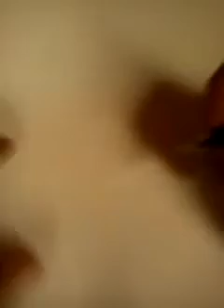how to draw lotus flower Tattoo style